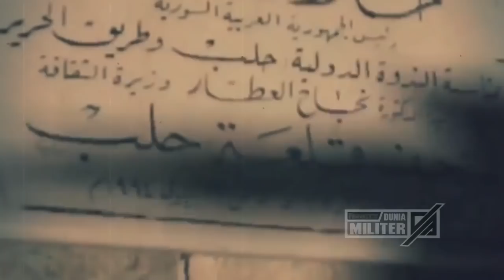BERITA TERBARU ~ MENGERIKAN...!!! MANUVER RUSIA SEMAKIN BARBAR DI PERBATASAN